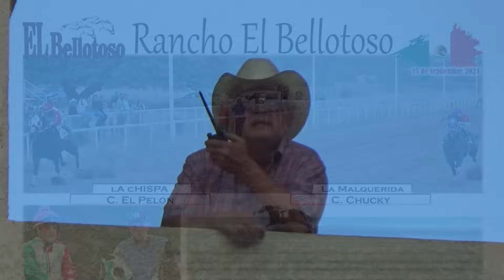Carreras de Caballos en Nogales 15 de Septiembre 2024